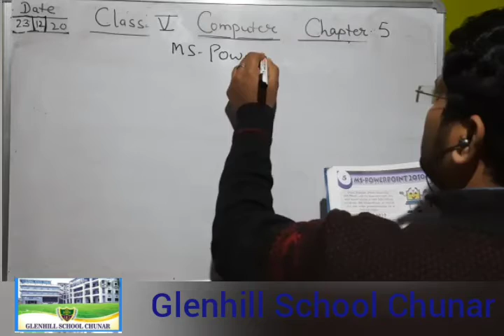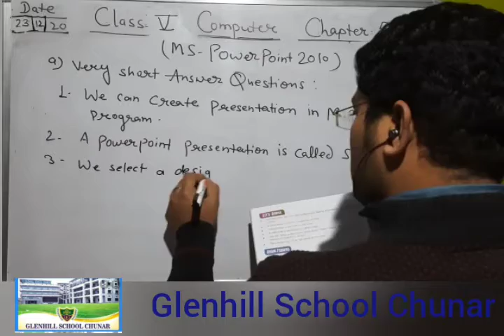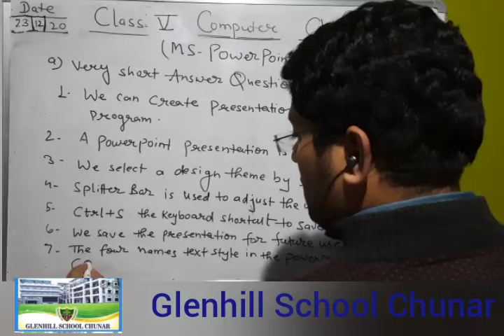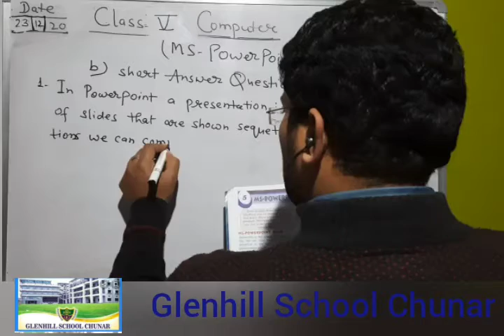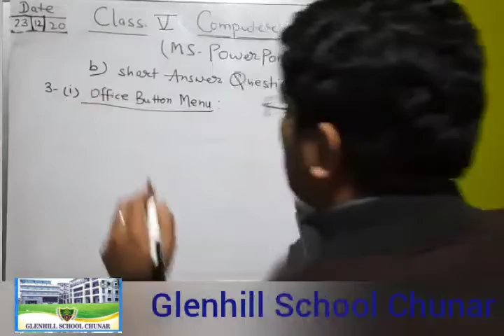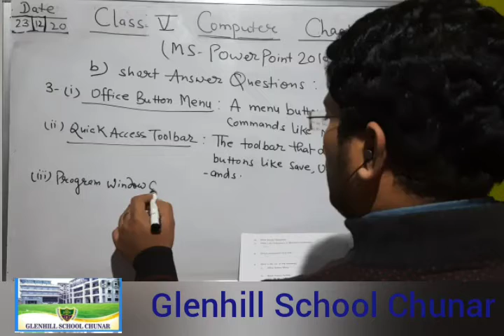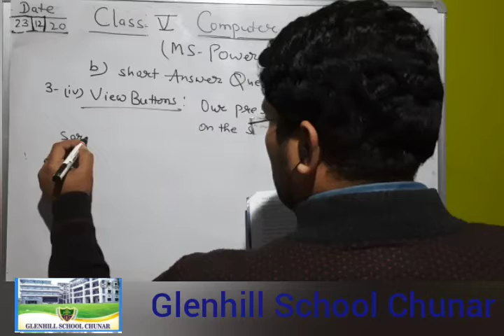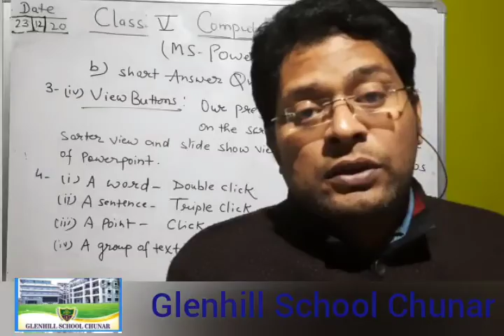Class-5 Computer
Ch- 5 Questions/Answers